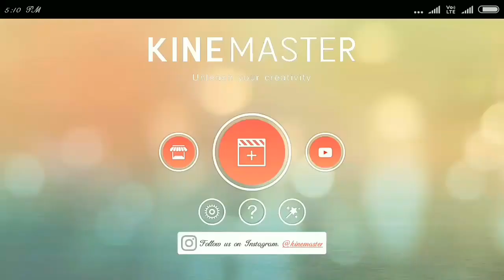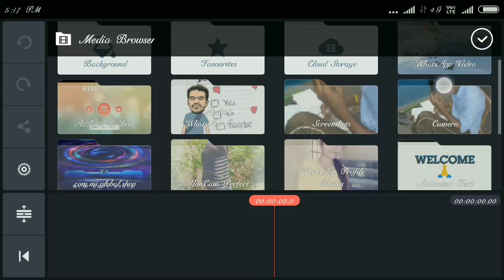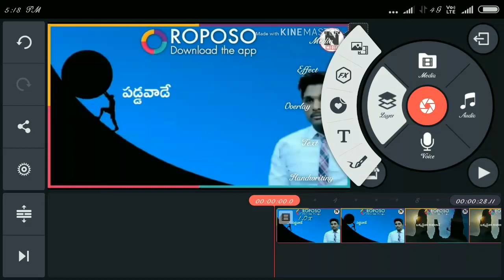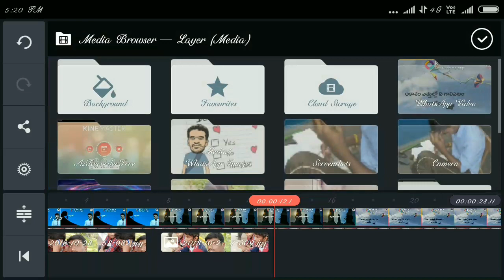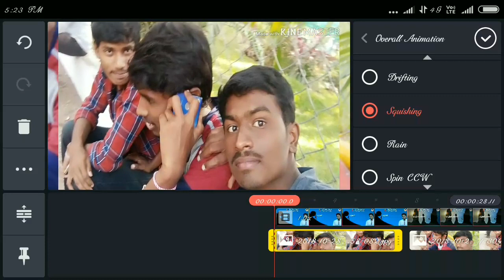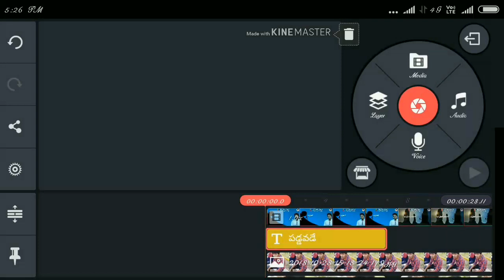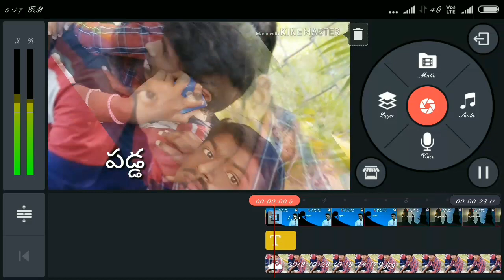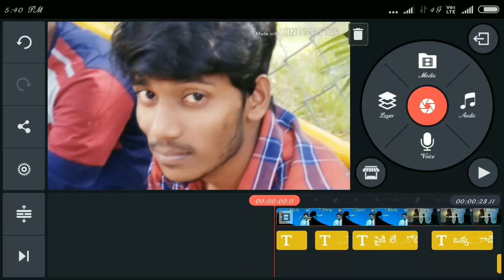How to do video editing and photos//Kinemaster tutorial in Telugu//GODUGU KALYAN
How to do video editing Kinemaster tutorial in Telugu

Account holder name:- Godgu Kalyan
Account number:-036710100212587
IFSC:- ANDB0000367 Follow me on